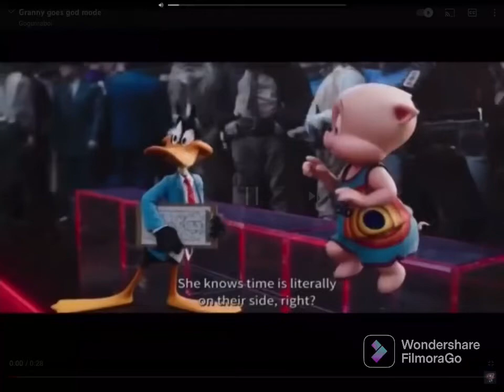Granny goes GOD MODE!